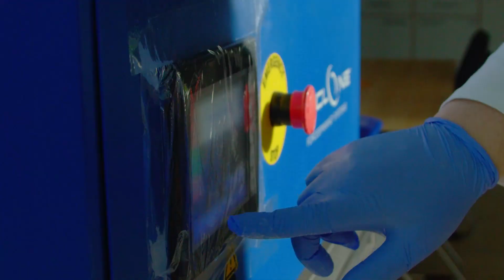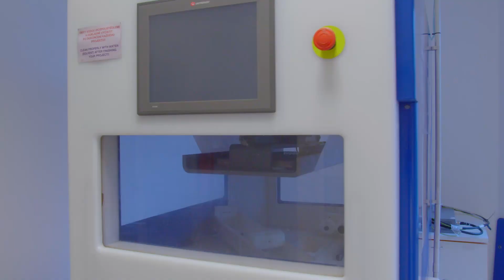Company Pardam, Czech Republic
We would like to present the fourth video showing the pilot action performed in the KETGATE project. The company Pardam from Czech Republic cooperated successfully with and Jozef Stefan Institute.